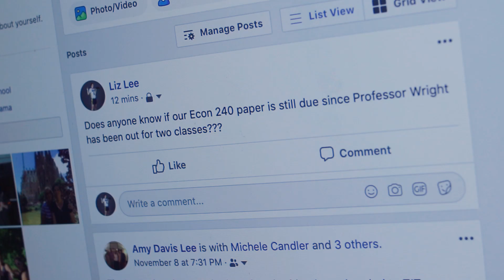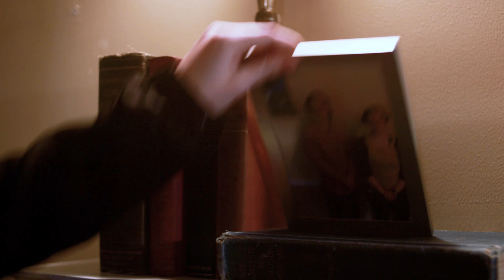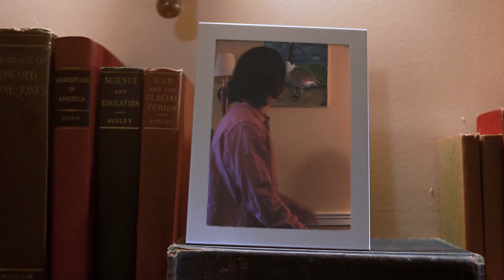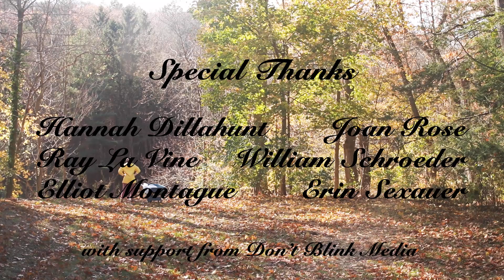Geese & Other Birds - Short Film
Short film directed by Margaret Welsh

With support from Don't Blink Media

2019
Smith College